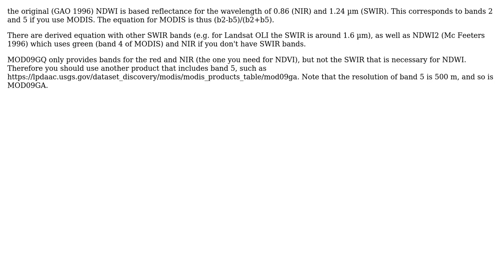GIS: Calculating NDWI in Erdas IMAGINE 2014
With thanks & praise to God, and with thanks to the many people who have made this project possible! | Content (except music & images) licensed under CC BY-SA | Music | Images & others | With thanks to user radouxju user Michael B user Ali Mokhtari and the Stack Exchange Network Trademarks are property of their respective owners. You are responsible for your own actions.